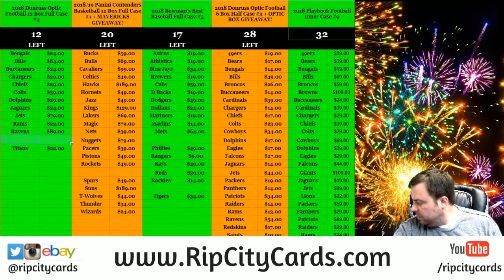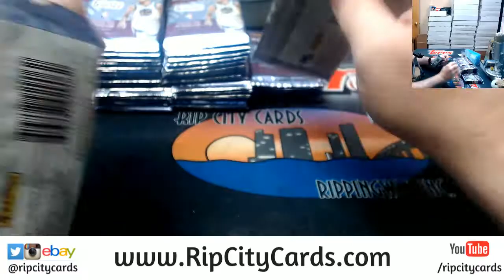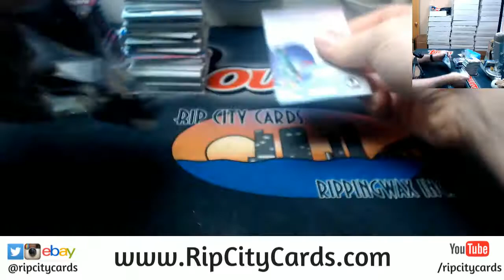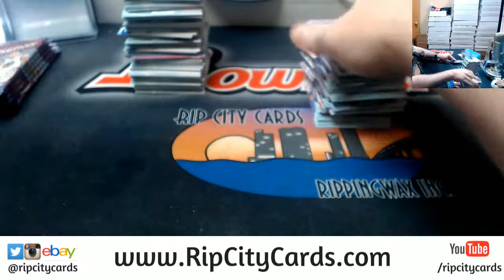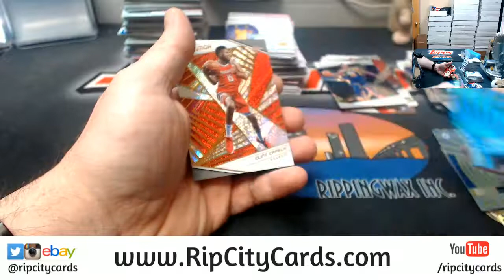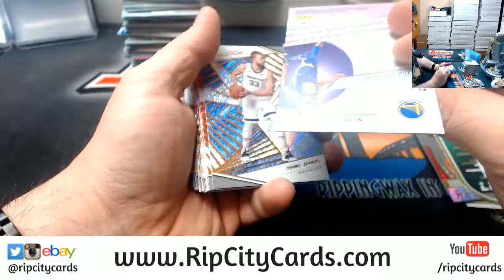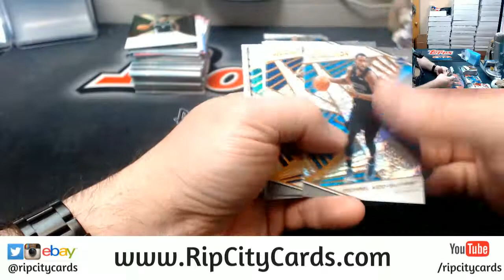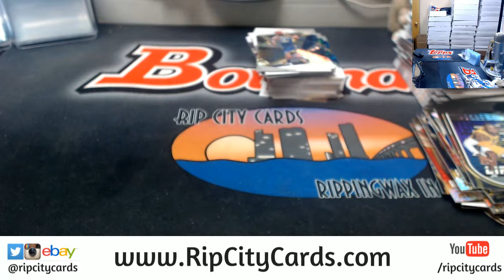2018 19 Revolution Basketball 8 Box Inner #10 EBAY